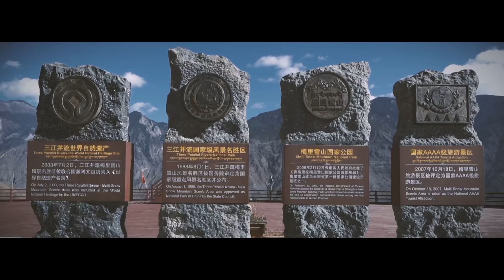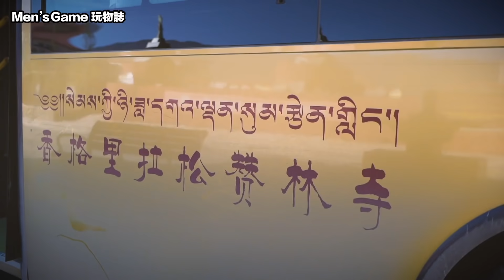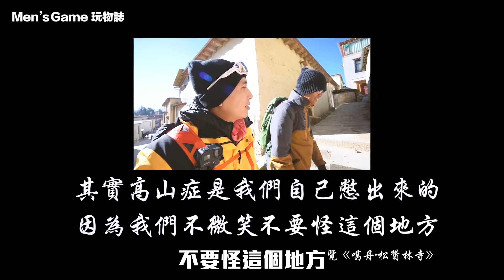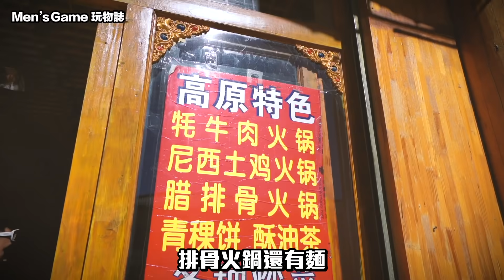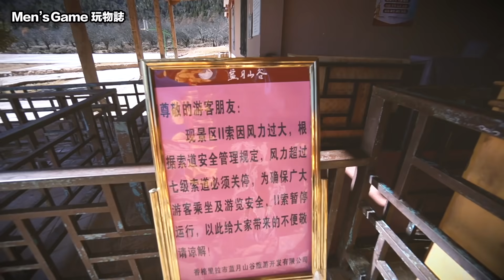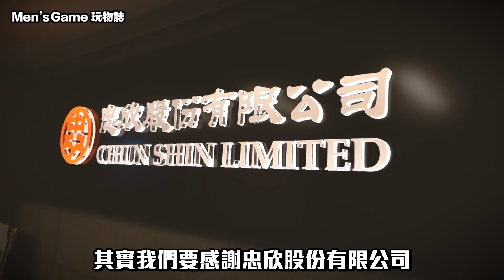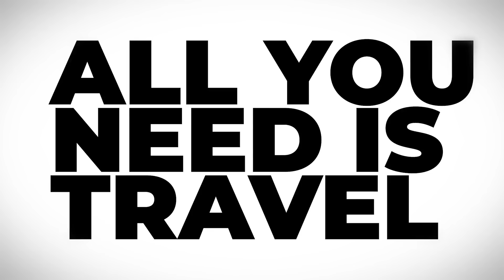[ENG Sub]雲南探險之旅EP02 冒七級強風上石卡雪山 噶丹松贊林寺「台灣人行大陸」「Men's Game玩物誌」